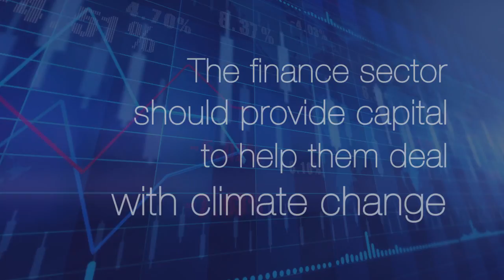Climate Change and the Cost of Capital in Developing Countries | SOAS University of London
This compelling research tackles the relationship between man-made climate change and increasing debt in developing countries.  Climate Change and the Cost of Capital in Developing Countries was commissioned by the UN Environment Programme and conducted by Imperial College Business School’s Centre for Climate Finance & Investment and SOAS University of London.

The project received generous financial support from the MAVA Foundation.